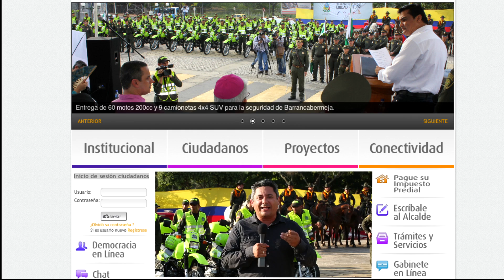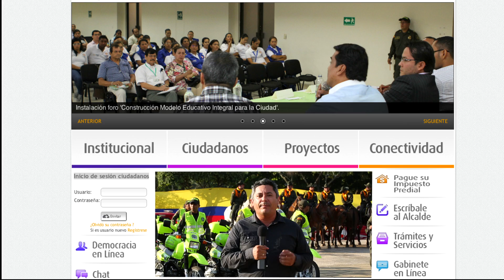Nuestra Gente - Gestión del Gobierno Municipal logra dotación para la Policía